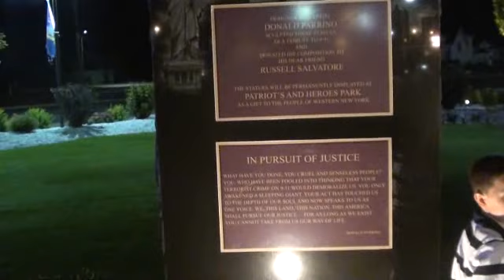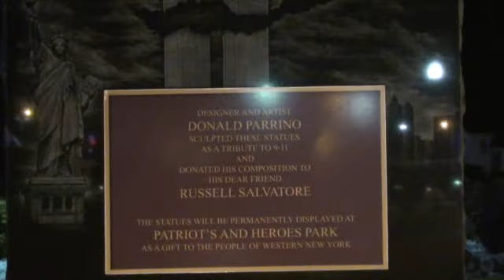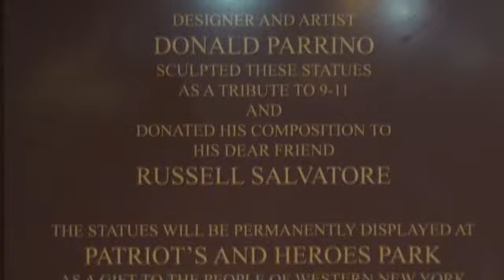TEACH YOUR CHILDREN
RUSS SALVATORE'S TRIBUTE TO 911 ,PATRIOTS AND HEROES PARK IN FRONT OF RUSSELLS AND THE SALVATORE GRAND HOTEL ,TOWN OF LANCASTER NY ,ARTIST/DESIGNER DON PERRINO